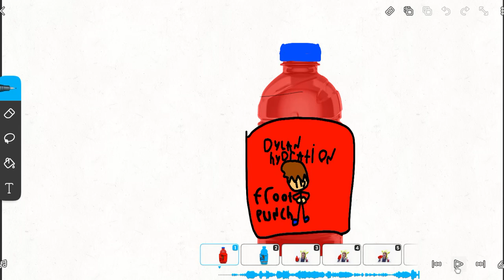dylan hydation trailer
yes the  new is FACT im making a new drink named after ME